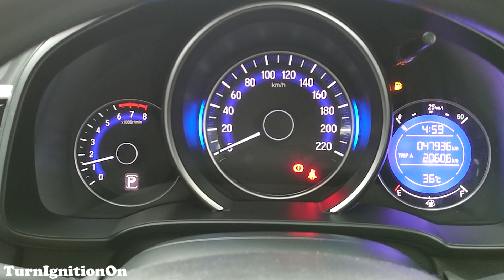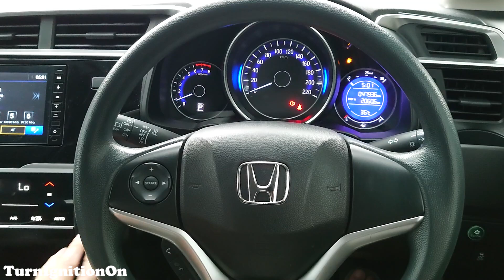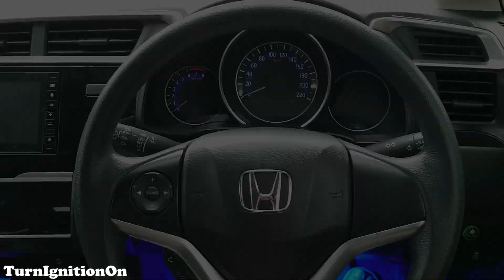2021 Honda Jazz 1.5 - Startup